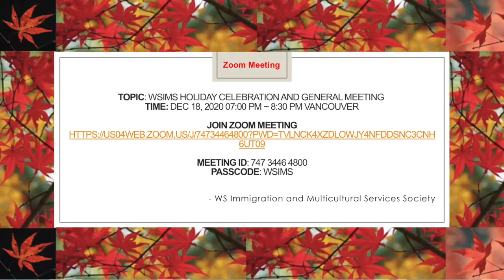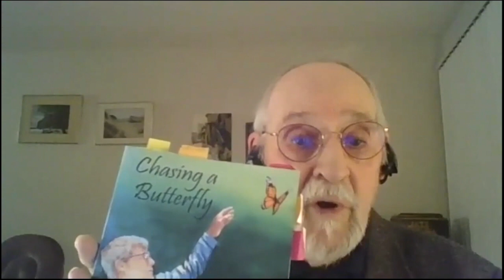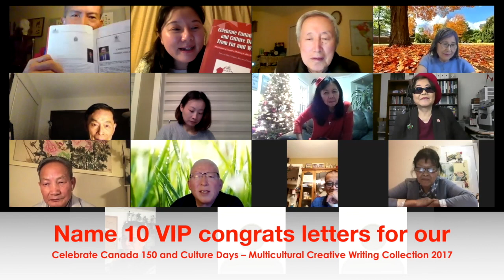WSIMS Holiday Celebration and General Meeting 2020 (Excerpt)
2020 has been an unforgettable year. May the coming new year bring us all health, peace, happiness and prosperity. Stay Safe and Happy Holidays!